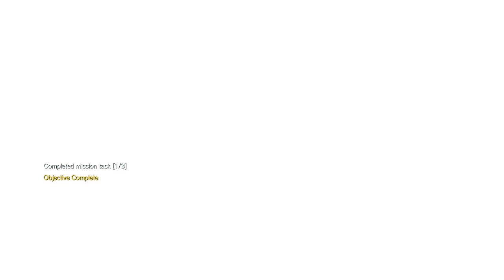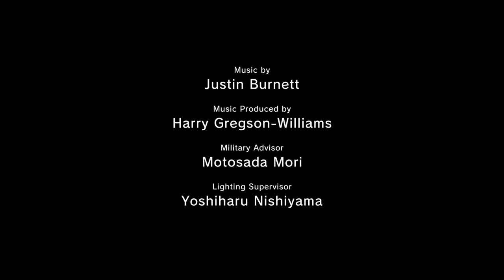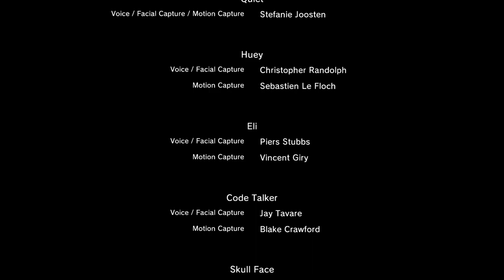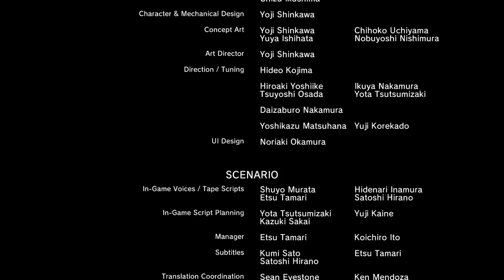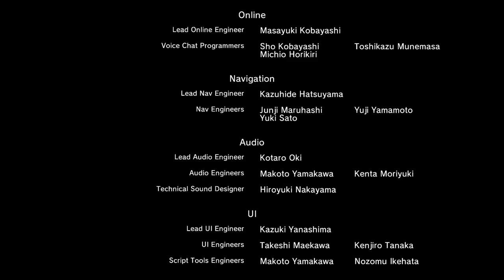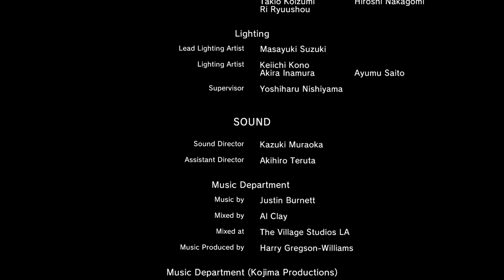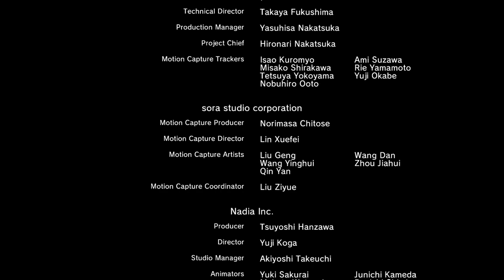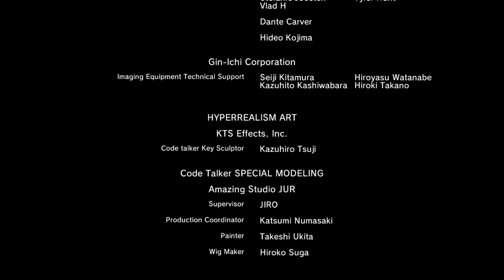Destroy the ST-84 Metal Gear, a nuclear-armed bipedal tank developed by the Soviet Union. Good Luck.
METAL GEAR SOLID V.: THE PHANTOM PAIN. The ST-84 Metal Gear, often known as Sahelanthropus, was a nuclear-armed bipedal tank developed in the 1980s. Utilized by XOF, its production was mostly done by scientist Huey Emmerich and the Soviet Union. Its main feature was the ability to stand and walk upright, and its name was derived from an extinct proto-hominid species, Sahelanthropus.

Development - After Mother Base's destruction, Huey went underground. He was eventually absorbed into XOF's ranks, being made chief engineer for a new Metal Gear that was being developed in Afghanistan. The Soviet Union financed and supplied resources for the project, leading Huey to believe he was working for the Soviets rather than Cipher. It was stored in a previously Soviet-controlled hangar behind the Serak Power Plant for most of its development, but was occasionally moved to OKB Zero as well. Due to its rushed development, the design of Sahelanthropus could not allow anyone other than a child to man the vehicle, as the cockpit was meant to house an AI pod instead. This resulted in a falling out between Huey and Strangelove, as he decided to use his toddler son, Hal, as a guinea pig to test the machine, something the latter vehemently disagreed with. This ultimately resulted in her death via suffocation by being trapped inside The Boss AI's casing by Huey. Aside from Huey and Strangelove, it was also suspected that a bionics engineer also formerly worked on the weapon,[2] although this resulted in his prompt defection and later imprisonment and rescue by the private force Diamond Dogs due to his viewing the project as not fully utilizing his skills.[3]

Skull Face planned to use Sahelanthropus as a marketing tool in his grand scheme of arming the entire world with nuclear weaponry. The threat of Sahelanthropus' destructive capabilities would be made known to the world, sending them into a panic and forcing them to get their hands on nuclear weapons to defend against the powerful new technology. Skull Face would be the one supplying them, and using metallic archaea he would run a complete monopoly over the entire planet's nuclear armaments.

This mission solely consists of a boss battle against the Sahelanthropus. Before you begin the mission, equip yourself with some strong weapons at the prep screen. We opted to use the grenade launcher and rocket launcher for the added stopping power and high penetration. You may also choose to bring your favorite assault rifle to take down projectiles if necessary.

The boss battle will commence as soon as you start the mission. Sahelanthropus has a couple weak areas that you should target, including the glowing part of its abdomen as well as some white canisters hanging from his back. Aim for these weak points to inflict more damage per shot.

A supply drop will automatically be called in when you run out of ammo. Just make sure the Sahelanthropus does not destroy the chopper, or you will have to call in supply drops manually after that.

If the Sahelanthropus whips the ground to surround you with dark rocks, then just stand still and make sure not to touch the rocks, otherwise they will explode and cause you damage. If the Sahelanthropus leaps to a nearby cliff, simply run to the base of the cliff where it is standing to take cover from the incoming laser beam.

Stay mobile throughout the boss fight, and continue to blast the Sahelanthropus with your rockets as much as you can. Once you have reduced its health meter to just below a quarter, this will trigger Reflex Mode with the Sahelanthropus, and the floating boy will become visible. Quickly switch to an automatic weapon to shoot directly at the floating boy, briefly disabling the machine. You will have a short moment to fire off some rockets at the Sahelanthropus’ exposed head. You can take this opportunity to destroy the head of boss, completing one of the optional objectives.

Continue firing at the Sahelanthropus until you completely deplete its health bar. Afterwards, the mission will conclude with a series of cutscenes. In the interest of time, you should skip the cutscenes to ensure a higher score for an S Rank rating.  However, if this is your first playthrough, then you should watch the cutscenes to take in the full story experience, and come back to earn your S Rank on a second playthrough of the mission.